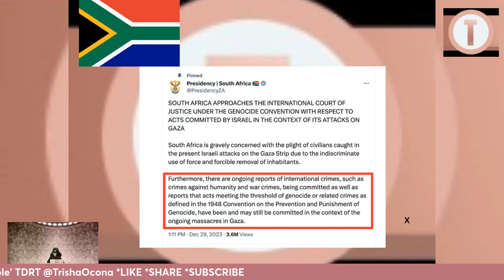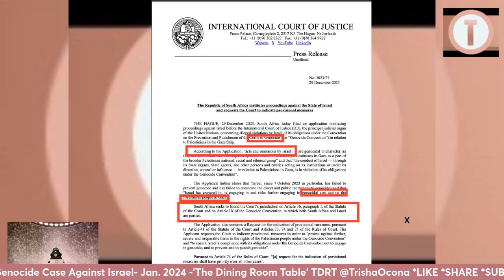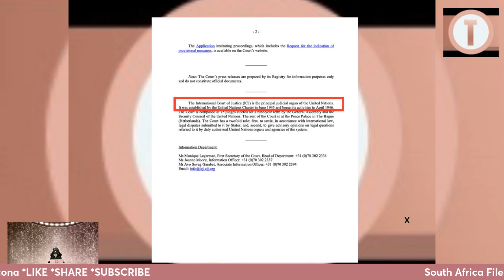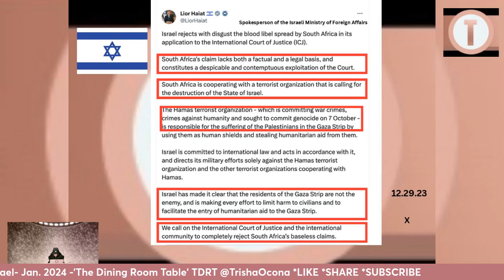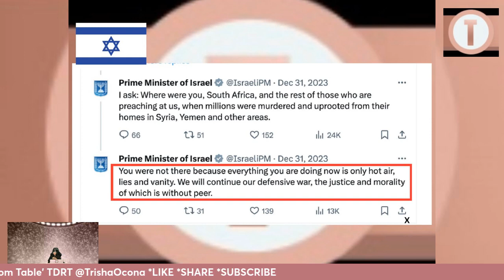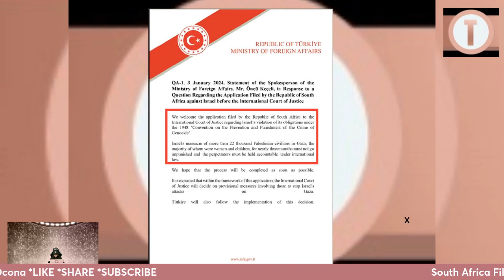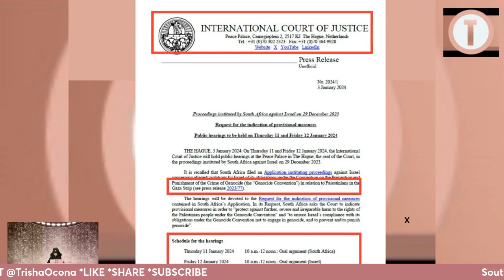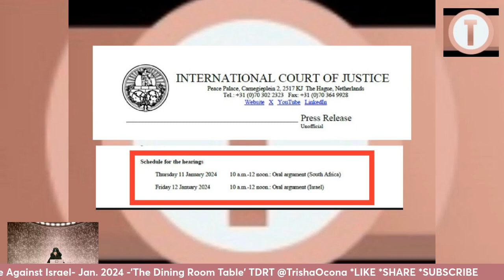South Africa Files Genocide Case Against Israel-International Court of Justice|The Dining Room Table